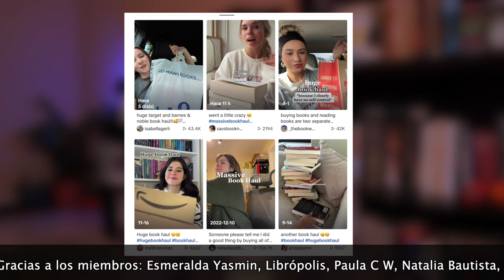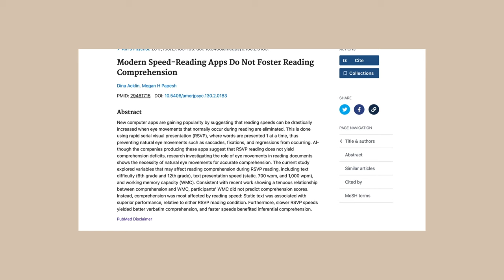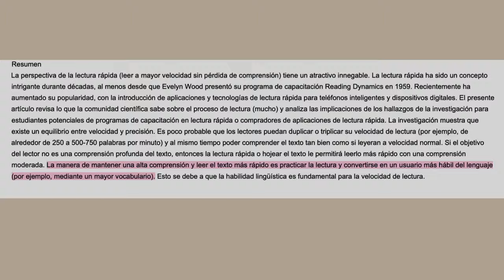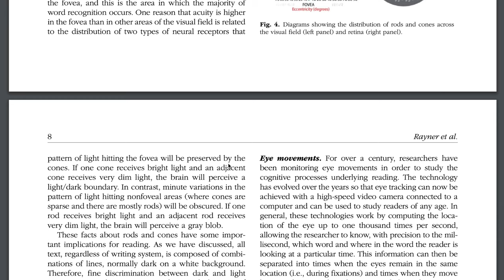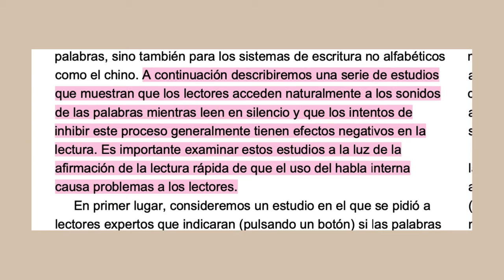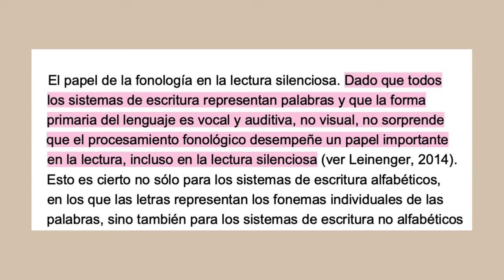¿Leer lento es mejor? La ciencia lo dice. 👩‍🔬 - Go With Kar - Reading Tips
¡Saludos, chiquillas y chiquillos ! 👋 En este video, profundizamos en el fascinante mundo de la lectura lenta y cómo impacta nuestra comprensión lectora según la ciencia y artículos científicos. 🧠📚

Descubre por qué leer más despacio puede ser la clave para una inmersión más profunda en tus libros favoritos. ¡Acompáñame en esta aventura literaria! 🌈✨

Reading tips

Nos vemos :)

1. Music by Damien Sebe - be mine
2. Music by myk - Always
3. Music by Kissmykas - When it rains
4. Music by Coodysan - Midday Gardens
5. 5. Music by Damien Sebe - raindrops
6. Music by JAETUNES - Changes
7.  Music by Blue Sirens - Coffeezilla
8. Free Music for Videos 👉 Music by Igor Lisul - Rain Shower
9. Free Music for Videos 👉 Music by Damien Sebe - mini vlog
10. Free Music for Videos 👉 Music by tr3vtr0n - Spooky Season 2

Clasica

1. Music by Juan Sanchez - Lullaby For A Frantic World
2. Music by Juan Sanchez - Mellifluous
3. Music by Zight - The Birth (in Z major)
4. Music by @pidovibes - That's Nice via @hellothematic

Con voz
1. Music by Caly Bevier - Prescription
2. Music by Yining - Letters to You in My Diary
3. Kaila - Free Music for Videos 👉 Music by Kalya Ramu - Find In Me

Suspenso
1. Free Music for Videos 👉 Music by Aropi - Something Feels Wrong